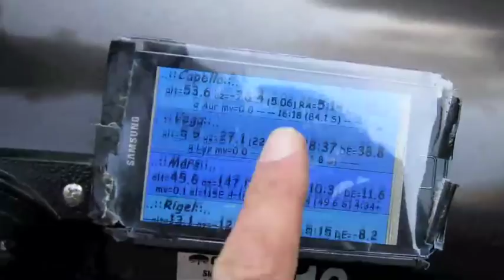Daylight planets and stars with 25cm Dobson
Viewing the Moon, Venus, Mars, Capella, Castor, Regulus and the Pole Star whehn the Sun is still 10º above the horizon.